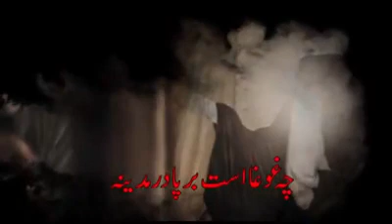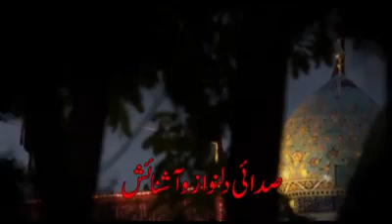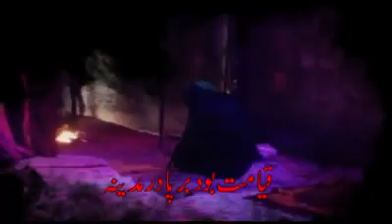New Noha Ramzan Ali Haider 2019 - Chi Ghaugha Ast Barpa Dar Madina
Nauha | Chi Ghaugha Ast Barpa Dar Madina
 Nauha Khuwan | Karbalai Ramzan Ali Haideri
 Kalam | Sadiq Saba
 Composition | Syed Hussain Kazmi
 Audio Recording & Mixing | Hassan Zia (Nasir Abad Audio Studio)
 Video Editing | Ejaz Ali
 Iltamas-e-Dua